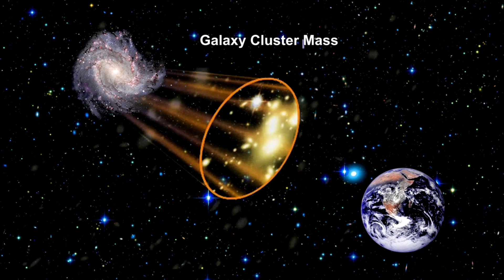Episode 102 - Gravitational Lensing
All images and clips are used for creative and educational purposes.

For SEO-